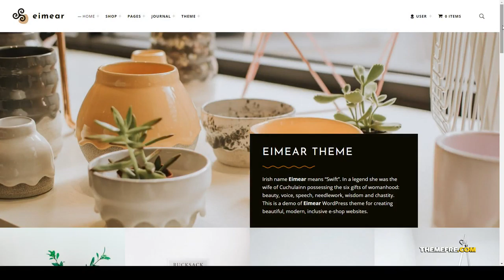Eimear - Inclusive WooCommerce WordPress Theme artisan accessibility-ready Build Website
Compatible With Elementor, Elementor Pro, Gravity Forms, WooCommerce 4.9.x, WPBakery Page Builder 6.1.x

 Layout Responsive

 Tags Accessibility Ready, accessibility-ready, artisan, barrierless, beaver builder, crafts, disability friendly, e-commerce, e-shop, elementor, GPL, gutenberg, inclusive, rtl, woocommerce